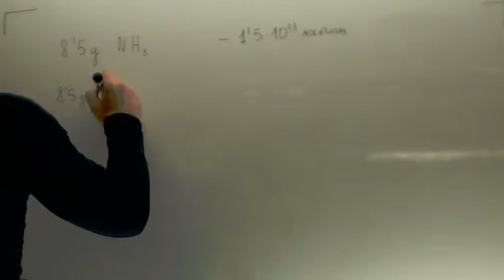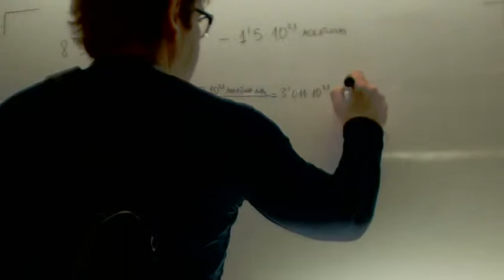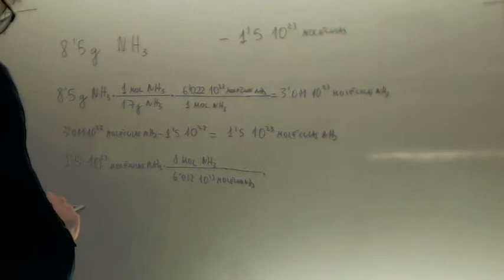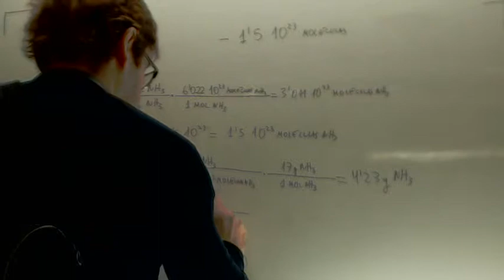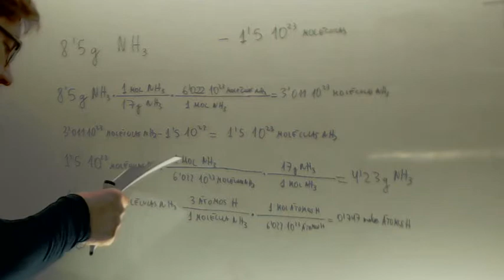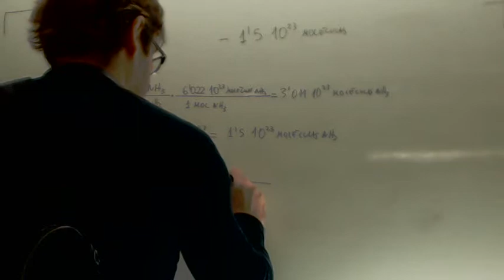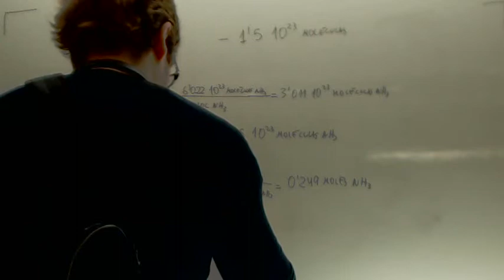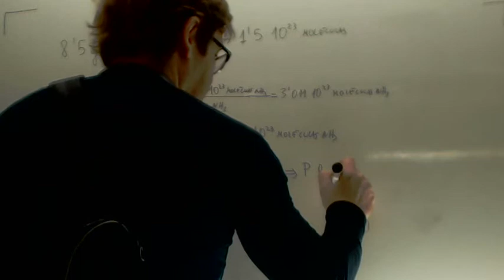Calculos con moles moleculas densidad NH3 Quimica 2º Bachillerato Academia Usero Estepona